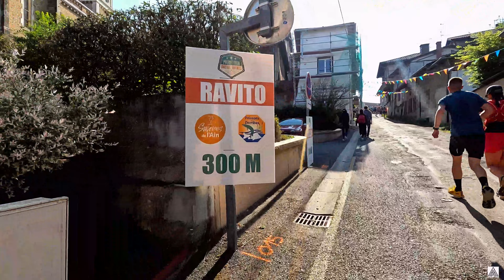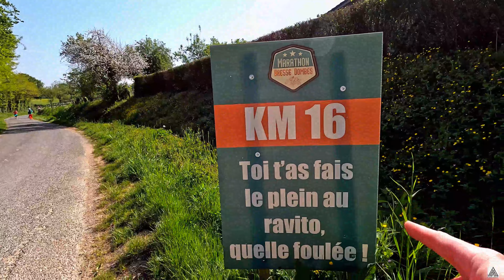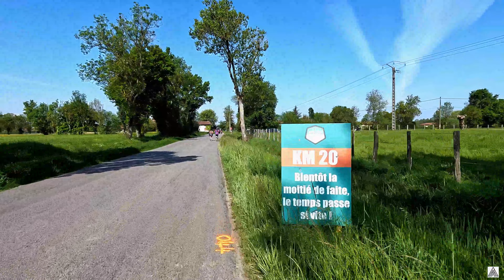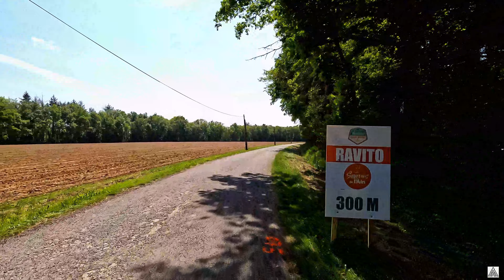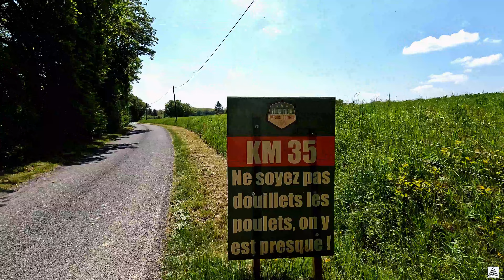Marathon Bresse Dombes 2022 à Châtillon sur Chalaronne (01) "Au top des marathons convivial"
Vidéo sur le marathon Bresse Dombes à Châtillon sur Chalaronne (01)
Un marathon que je recommande vivement" 😃